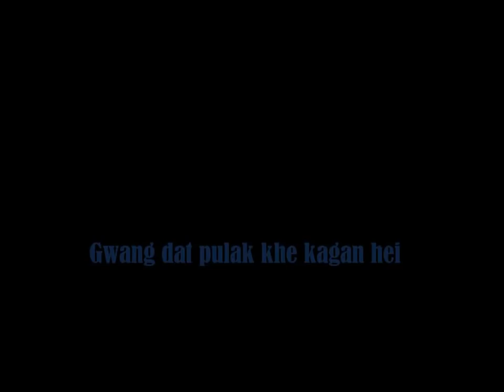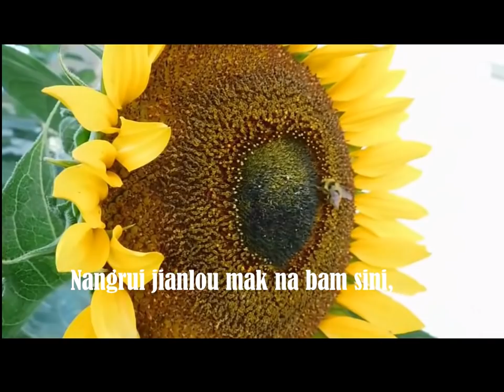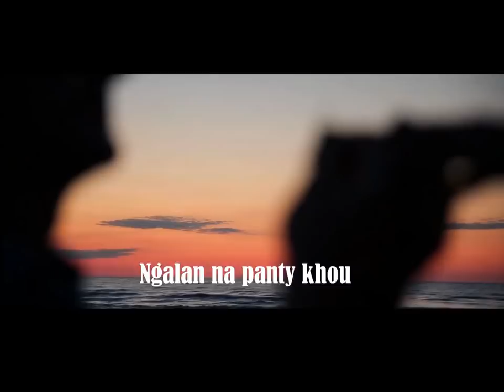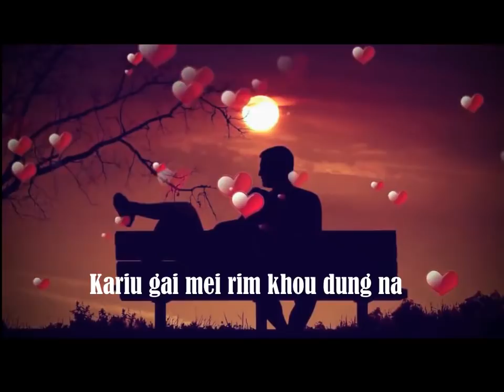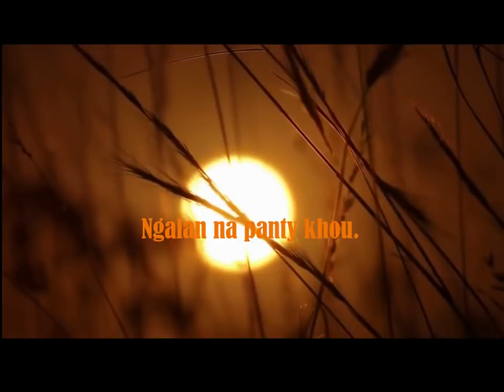Hou Dat Pulak Khe | Ajei Kamei | Rongmei Latest Love Song 2019 | Official Lyric Video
Singer: Ajei Kamei
Lyric,Tune & Music Produced by: Ajuak Kamei

Edited and Uploaded with a Permission